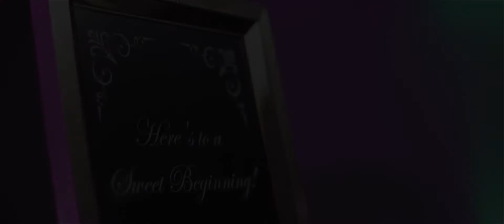JAMAICA WEDDING CINEMATOGRAPHERS || ELITE MEDIA CONCEPTS || ROYALTON JAMAICA || OKINO & ALISON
JAMAICA WEDDING CINEMATOGRAPHERS || ELITE MEDIA CONCEPTS || Videographer Jamaica